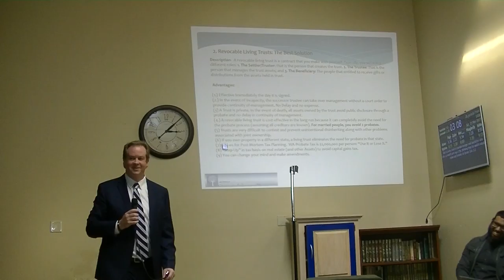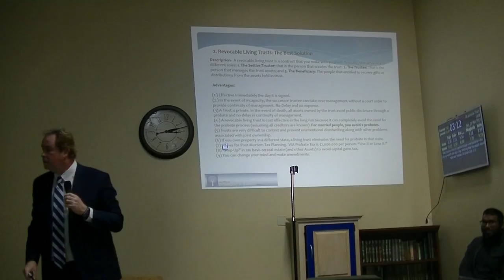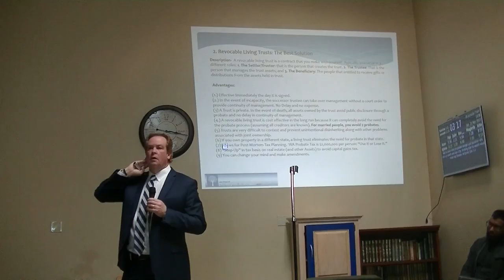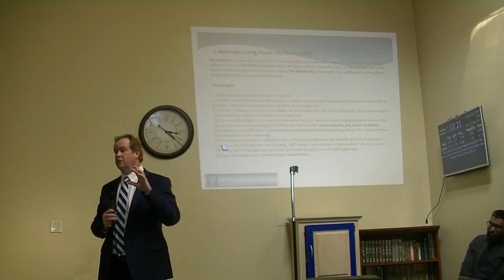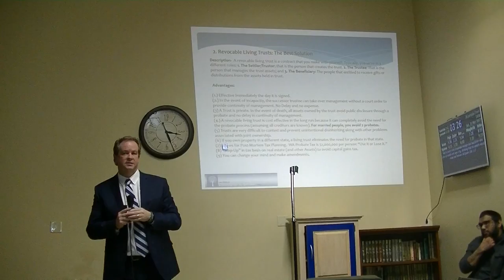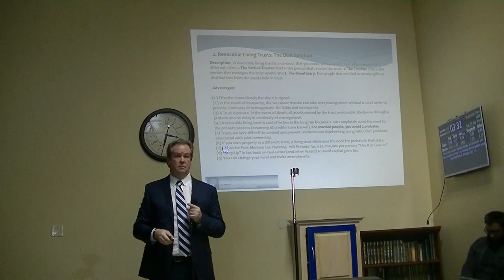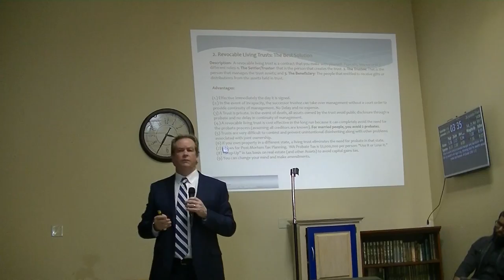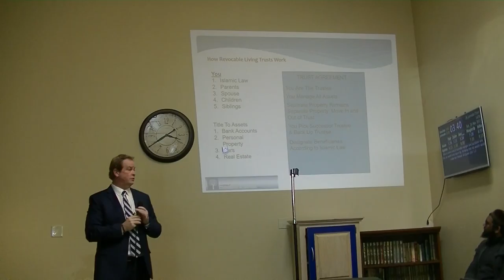[ICOR] Inheritance and Estate planning workshop part 3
This workshop was conducted at ICOR on 25th Feb 2017 by Mufti Suhail and Attorney  Christopher A. Benson